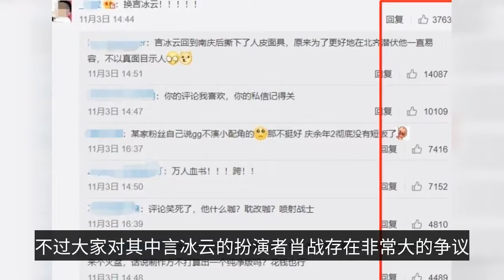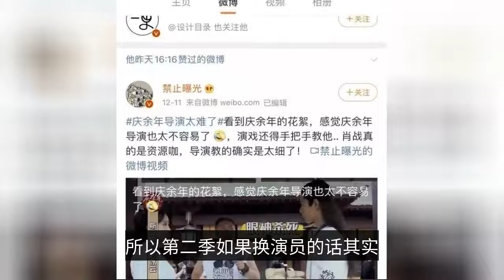Xiao Zhan may continue to play Yan Bingyun in Qing Yu Nian 2. Netizens of the original cast do not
The official finale of "The Shrew in the Snow" a few days ago, star Zhang Ruoyun also did back to the riddler, posting on Weibo: a temporary farewell to Jianghu, back to the horse Kyoto, with a picture of a carriage rushing from the map of Liyang to Qingguo. The company's main goal is to provide the best possible service to its customers. It's not hard to guess that Jianghu and Liyang mean "The Humble Sword in the Snow", while Kyoto and Qingguo naturally mean "Qing Yu Nian". The first season, although the original party may be a little less satisfied, but the pure passerby look and feel is still very good. It can be said that each role is interpreted very well, especially Zhang Ruoyun is with Fan Xian this role again fire network, after the first season broadcast everyone on the second season of the call is very loud. However, there is a lot of controversy over the role of Xiao Zhiyun, who is playing the role of Bing Yun, so that the voice of Bing Yun has been supported by many people. In fact, in the first season, the word Bing Yun only appeared in the last two episodes, the role is not much, almost only played a sauce. But because of the role played by Xiao Zhen, who was popular at the time with the "Chen Ying Order", the role of Yin Bingyun received a lot of attention. But then because of some confusing behavior of Xiao Zhan fans, Xiao Zhan almost reached the point of being black all over the network. To be honest I personally do not have any antipathy towards Xiao Zhan, his performance in several dramas is not to say that it is not remarkable, at least not dragging others down, and there is no special famous black point. It can be said that Xiao is also one of the victims of "fan behavior, idols pay", right? (Another typical is UZI, the lone swimmer we have heard of it, not heard of it can go listen to a, funny.jpg) But at that time there were also film and television circle directors named Xiao war poor acting skills strength is not, there are people who sent a video to point out that Xiao war acting director hand to hand teaching, when the director of the Qing Yu year Sun Hao also liked this microblogging, I do not know if it is hand slip? The first season of the role of the word Bing Yun not much play, so the second season if you change the actor, in fact, for the audience should not have a big impact, according to the original second season began to play this role began to become more, not to change the actor, Xiao war can bring the flow of this drama is certainly huge, after all, he has probably the most black powder on the network. I don't know if you guys think it's better to let Xiao Bing Yun play, or to change the actor? Welcome to leave your comments in the comment section. If you like my article, you can directly carry a point of praise!